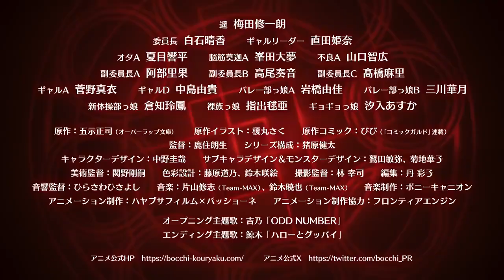Hitoribocchi no Isekai Kouryaku Loner Life in Another World Trailer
Loner Life in Another World | First Promotional Video | Premieres October 2024

Check out the first promotional video for "Hitoribocchi no Isekai Kouryaku" (Loner Life in Another World)! Discover the exciting additional cast, theme songs, and stunning key visual for this upcoming fantasy adventure TV anime. Produced by Passione & Hayabusa Film, the series is set to premiere in October 2024.